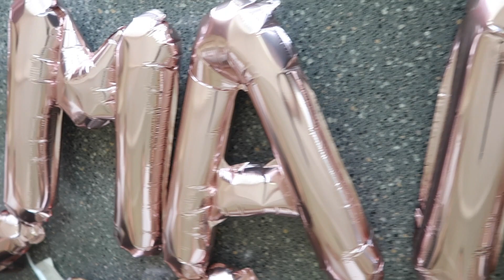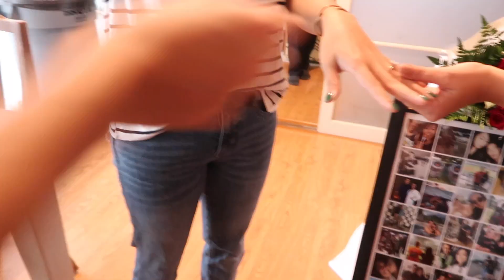LET'S GET ENGAGED!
The first couple of the group GOT ENGAGED! I think I've found a new hobby of setting up surprise engagements. This was such a hard secret to keep, but I couldn't be more excited for shareyn

socials:
INSTA & TWITTER:  @nihaotay

I'm Taylor Onizuka & I post vlogs of my many adventures in Hawaii and partially my time in California!